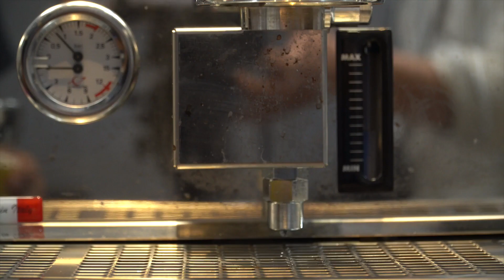GRINDER SINGLE DOSE TERMURAH, FERRATTI FERRO FGM DF64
FERRATTI FERRO GRINDER MACHINE FGM-DF64

Model : FGM-DF64
Voltage : 220V/50Hz
Rated Power : 250W
Capacity of Grinder (Grams) : 30
Bean Blowing Hopper Capacity (Grams) : 50
NW/GW (KGS) : 6.8/7.7
Dimension (cm) : 22.5 x 13 x 30
Packing box (cm) : 32 x 21 x 40
Burr diameter (MM) : 64
Heavy duty Burr : ITALMILL (Cologne,Italy)
Grinder Burr Model : Flat
Body material : aluminium
Grind material : Steel grindstone
Dial Grinding Setting : Stepless
Hopper material : Plastic
Warranty : motor 1 year (Syarat dan ketentuan berlaku)

Features :
- LID terbuat dari aluminium anodize alloy 6061
- Upper Buur Holder detachable
- Adjustable disc Stepless
- Outlet ultra short powder to reduce residue coffee powder inside
- Holder for portafilter or dosing cup
- Menggunakan motor berkualitas powerful (with thermal protector).
- Body made of high aluminium alloy with finishing treatment
- Power switch one button start with light
- Base made of aluminium alloy,stable and reliable
- Free Dosing Cup made of SAN Material
- Blowing hopper with lid to compress air to clean coffee powder inside
- Can see ground coffee inside and no retention